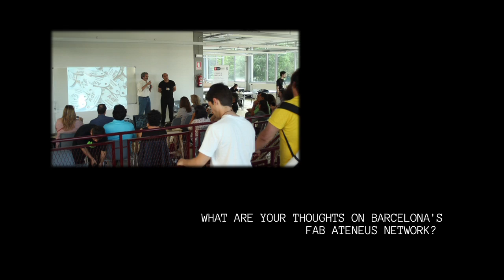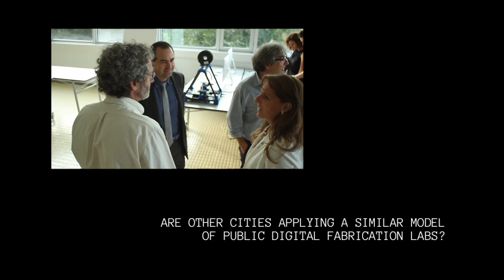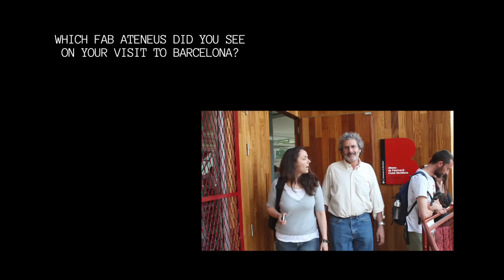Interview with Neil Gershenfeld Director of MIT's Center for Bits and Atoms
Neil Gershenfeld was in Barcelona for the Fab10 conference. During his visit he checked out the city's Fab Ateneus to discover Barcelona's program to roll-out digital fabrication laboratories across the city.